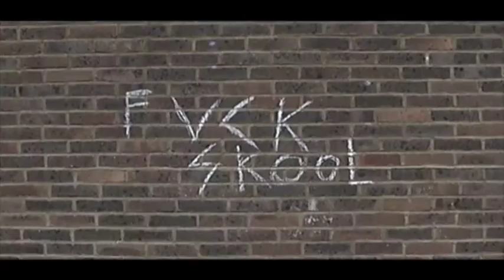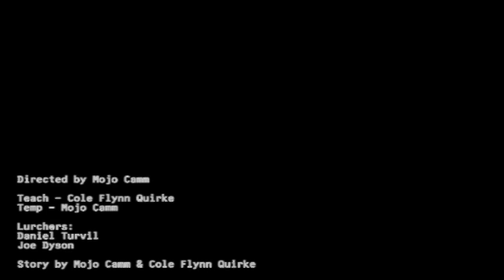A Ways To Tenure (2020) Short Film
A teacher wanders the grounds of an abandoned school.

Directed by Mojo Camm.

CAST:

Cole Flynn Quirke
Mojo Camm
Daniel Turvil
Joe Dyson

Story by Mojo Camm and Cole Flynn Quirke.